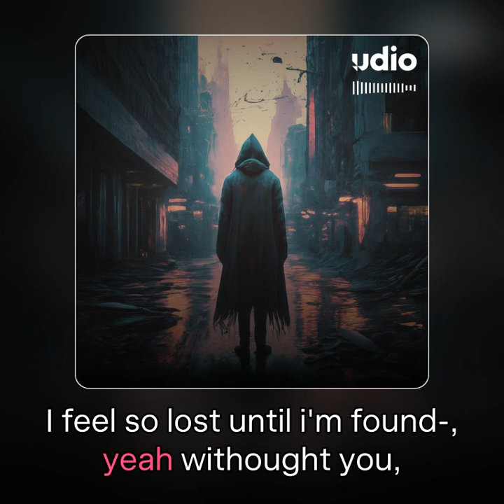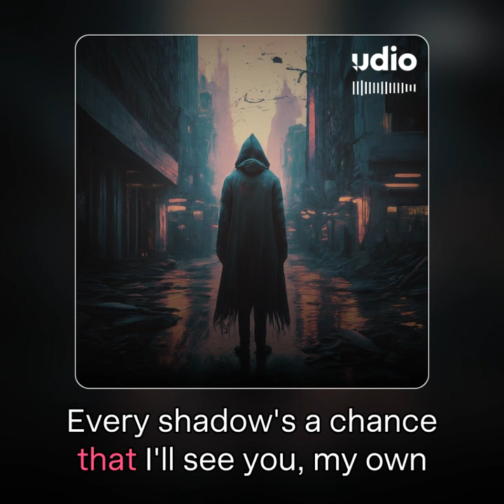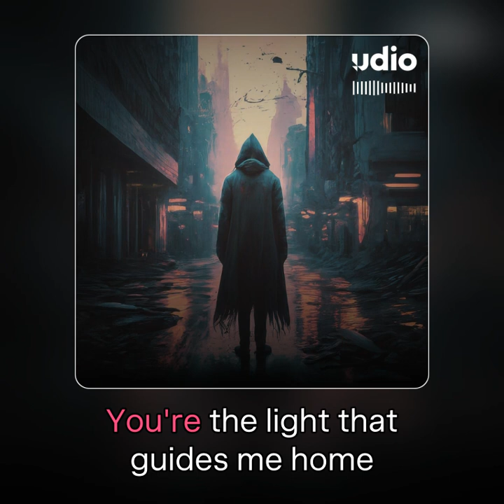NiTRO - Lost in the Night N2o Full Song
Fresh new music, enjoy